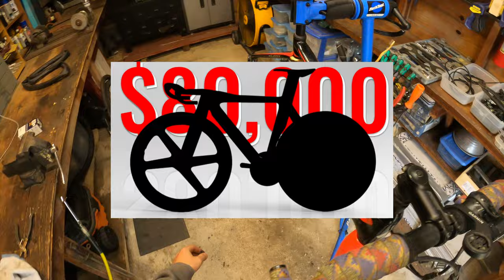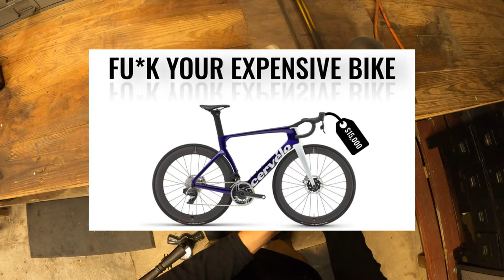Why you have to be an idiot to buy an expensive bike...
Hypocritical coming from me...
Follow for more bicycle content!